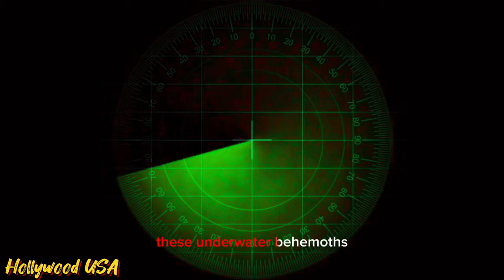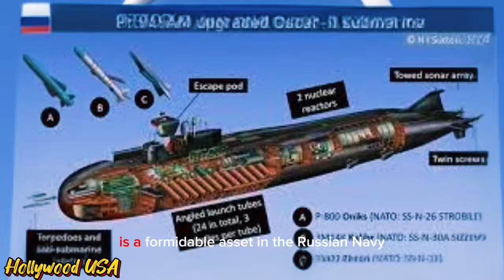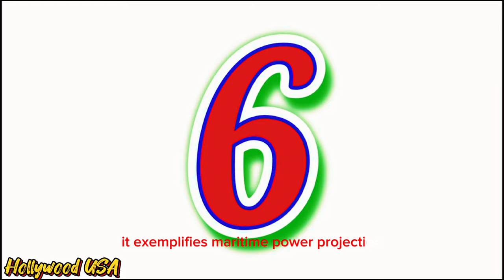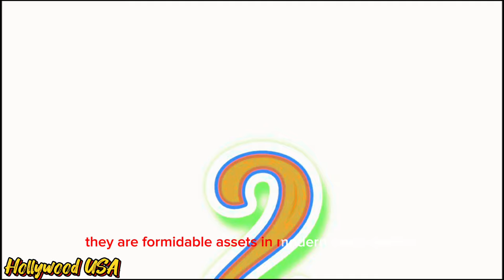TOP 10 ATTACK SUBMARINE IN THE WORLD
TOP 10 ATTACK SUBMARINE IN THE WORLD in 2024
ww2 submarines, gravity, ww2 sumarine, submarine
Ohio class, ohio-class submarine, uss ohio class, submarines, deadliest submarines, submarine, most deadliest, navy, nuclear submarine, united states navy, us military, us navy
USS Nautilus (SSN-571)
HMS Dreadnought (S101)
INS Arihant (S2)
K-222 (K-222)
USS Seawolf (SSN-21)
HMS Astute (S119)
INS Chakra (S71)
USS Los Angeles (SSN-688)
Type 094 (Jin-class) - Chinese submarine
HMAS Collins (SSG 73)
USS Ohio (SSBN-726)
INS Kalvari (S21)
Type 212 (German submarine)
USS Virginia (SSN-774)
HMS Trafalgar (S107)
K-19 (K-19)
Akula-class (Russian submarine)
USS Permit (SSN-594)
Soryu-class (Japanese submarine)
HMS Vanguard (S28)
USS Michigan (SSGN-727)
INS Sindhurakshak (S63)
Type 039 (Yuan-class) - Chinese submarine
USS Gato (SSN-615)
HMS Victorious (S29)
INS Kalvari (S21)
USS Texas (SSN-775)
SSN Victor III (Russian submarine)
HMS Conqueror (S48)
USS San Francisco (SSN-711)
Delta-class (Russian submarine)
HMS Ocelot (S17)
USS Henry M. Jackson (SSBN-730)
Kilo-class (Russian submarine)
HMS Superb (S109)
USS Archerfish (SSN-678)
Project 885 Yasen-class (Russian submarine)
HMS Sovereign (S108)
USS Albany (SSN-753)
Romeo-class (Russian submarine)
HMS Upholder (S40)
USS Thresher (SSN-593)
Astute-class (British submarine)
HMS Spartan (S105)
USS Parche (SSN-683)
Oscar-class (Russian submarine)
HMS Talent (S92)
USS Wyoming (SSBN-742)
Virginia-class (United States submarine)
HMS Tireless (S88)